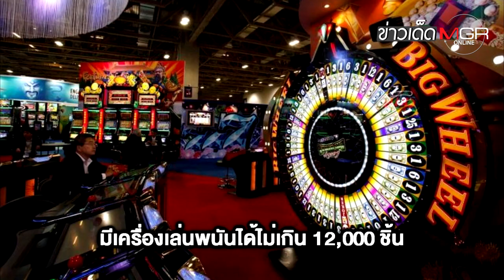"มาเก๊า" ส่อปิดตำนาน "สวรรค์นักพนัน" : ข่าวเด็ดแมเนเจอร์